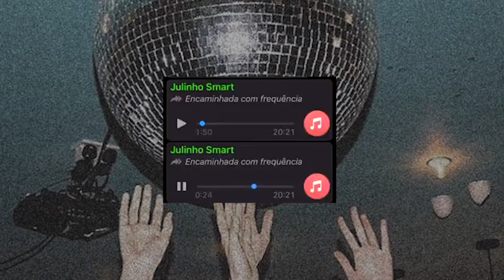Do lado de quem você está na s*r*b* do Airbnb? | Fadel News